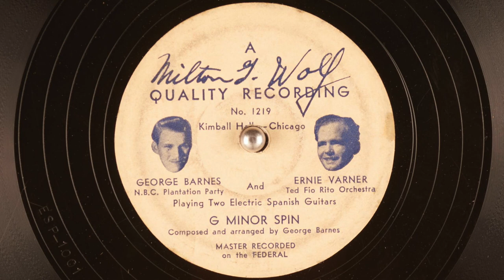G Minor Spin 78 - George Barnes & Eddie Varner - A Milton G Wolf Quality Recording No. 1219 ESP-1001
Denoise via Audiolava and EQ / channel flattening in Audition